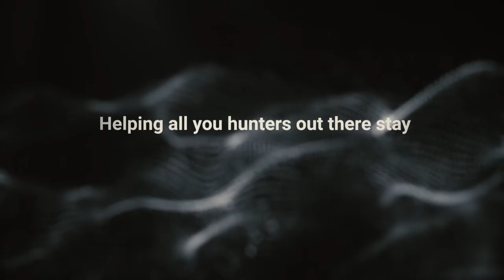The Legendary Supreme Pro X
Sordin Supreme is legendary in electronic hearing protection. No brand can match its mythical status as an essential part of any serious outdoor user’s wilderness kit. More than 30 years after its first introduction, Sordin Supreme is more renowned than ever for its outstanding robustness and excellent ambient sound reproduction – and keeps attracting new generations of quality-aware users across the globe.